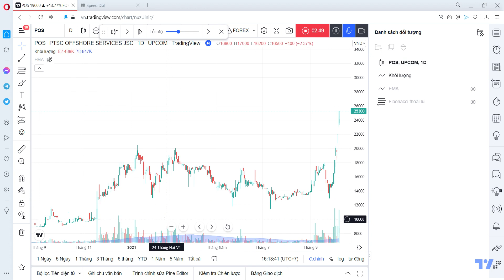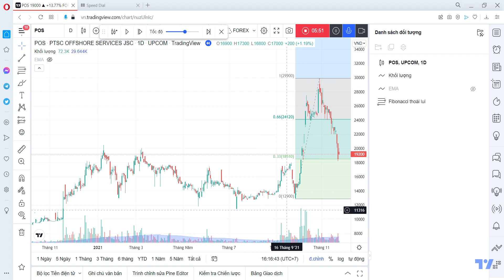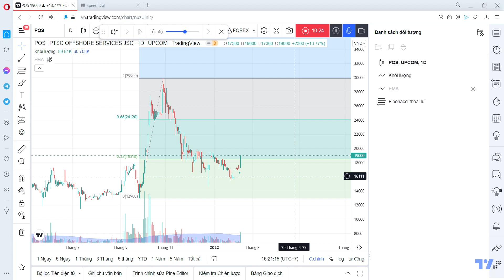ÁP DỤNG LÝ THUYẾT QUY TẮC 1/3 TRONG THỊ TRƯỜNG TÀI CHÍNH.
Kênh Duy Thân xin kính chào các bạn!

Trân trọng!